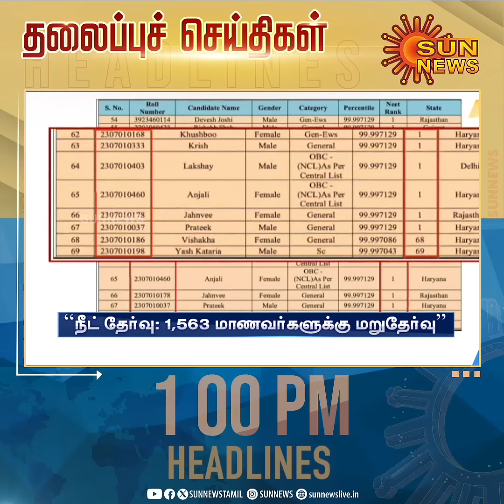Headlines Now | Noon 1 PM | 13-06-2024 | Sun News | Tamil News Today | Latest News